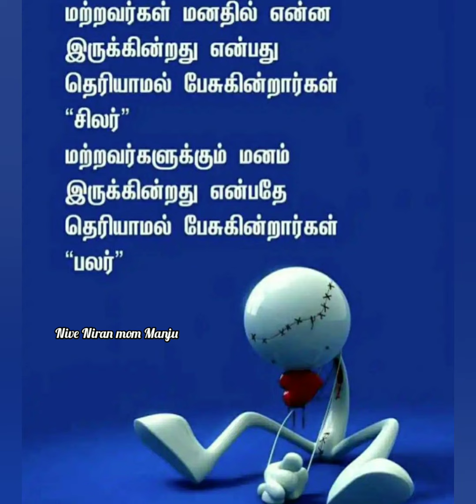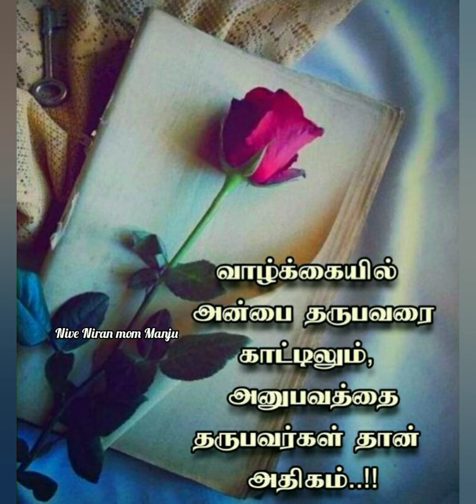வருவதை எதிர்கொள்ள கற்றுக்கொள் ... | Motivation quotes | @NiveNiranmomManju